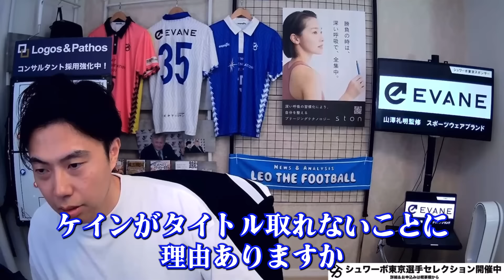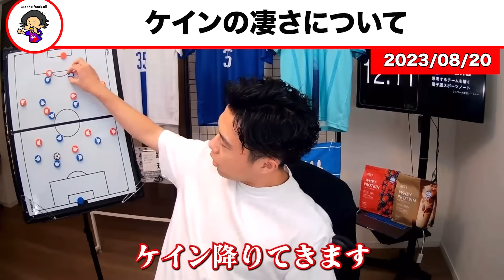【レオザ】イングランド代表EUROは優勝へ/ケインがこれやったらめっちゃ上手くいく【レオザ切り抜き】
Leo the football の自著　amazon　👇